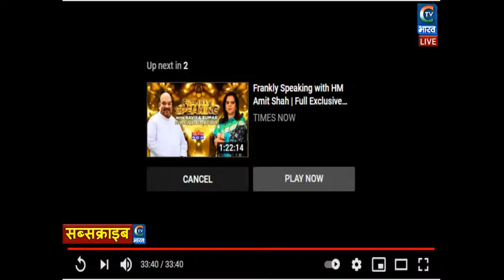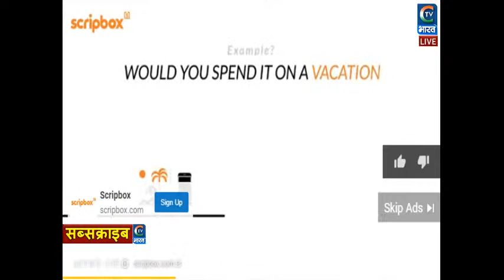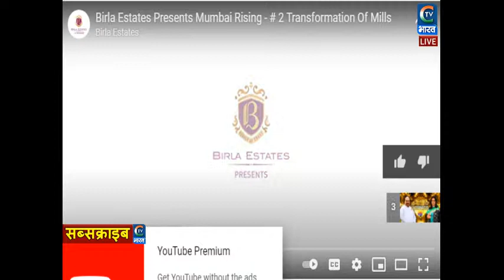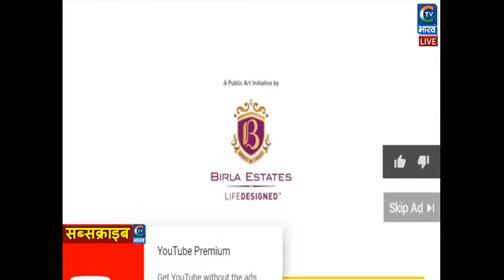🔴 PM Modi virtually addresses voters of Birbhum, Kolkata, Malda and Murshidabad